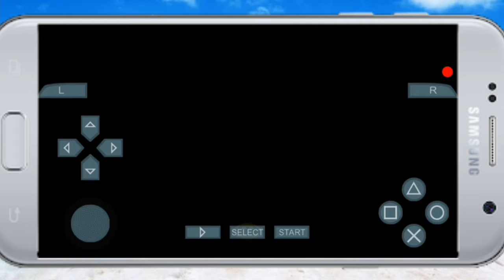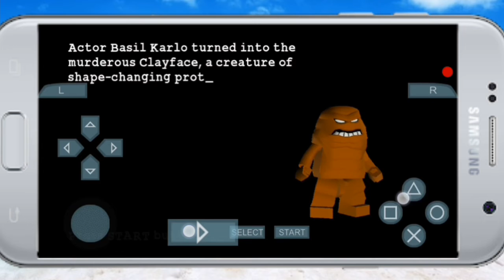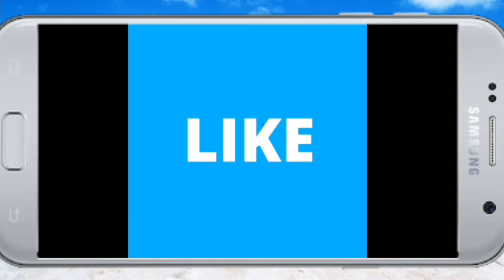LEGO BATMAN PSP GAMEPLAY